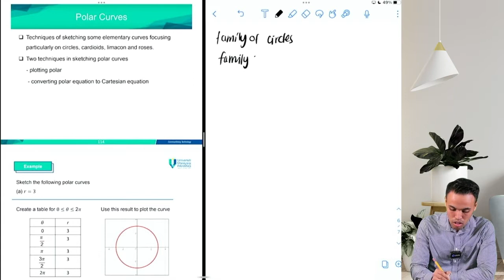How to sketch Polar Curve - Circle? | Learn with Azrin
This video is about how to sketch a type of polar curve - circle for  BUM1133. Students enrolled in other courses such as Applied Calculus and Advanced Calculus can also refer to this video.